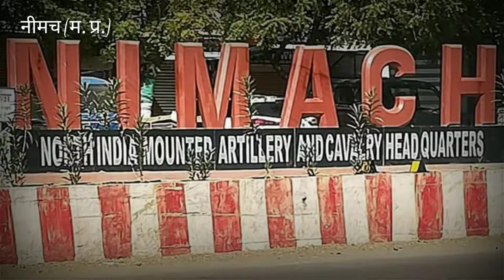नीमच में लगातार दो दिन से हुई अच्छी बारिश, किसानों के चेहरे खिले, किसान शुरू करेंगे बोवनी का काम..!